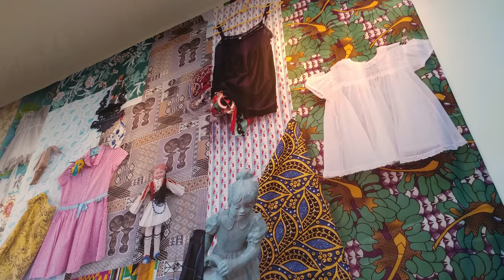PHILEMONA WILLIAMSON's METAPHORICAL NARRATIVES @ MONTCLAIR ART MUSEUM